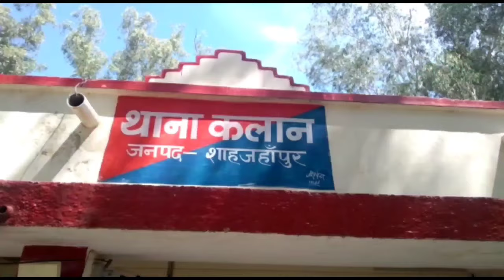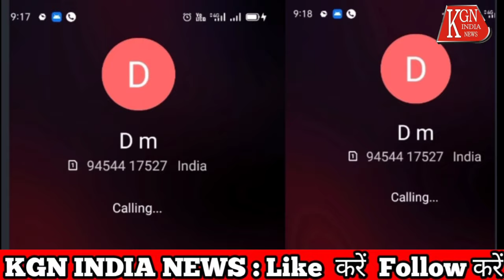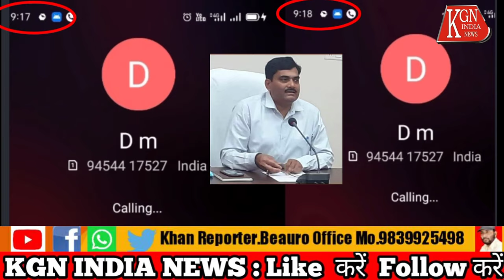71.वर्षीय बुढ़ी महिला ने ज़िला अधिकारी इन्द्र विक्रम सिंह पर लगाए गम्भीर आरोप